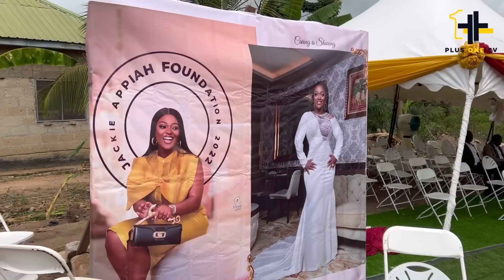Beautiful Jackie Appiah & her Mum Storms Ejisu abankro for her 39th birthday 🎂🍾Donations💕Part 1🎊